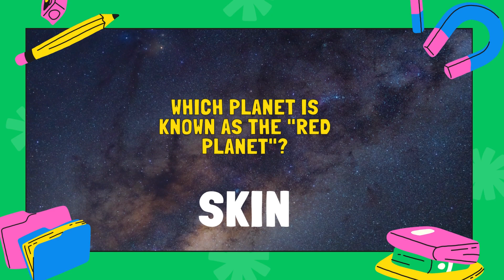Episode 1: Science Trivia